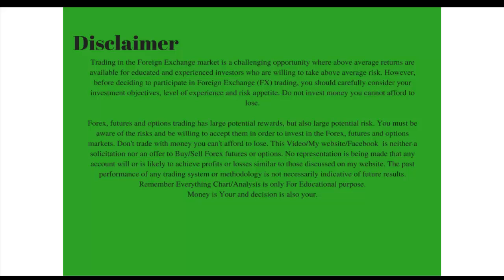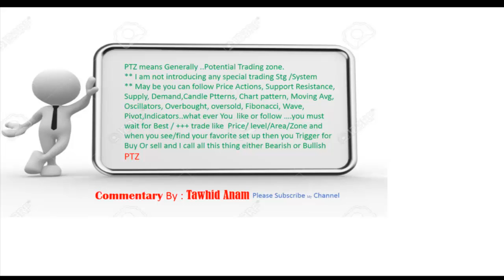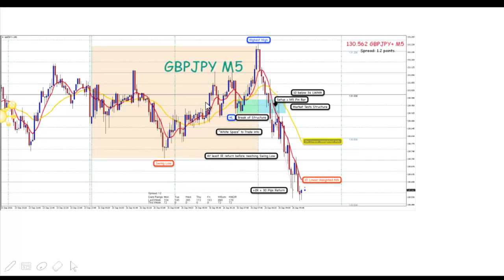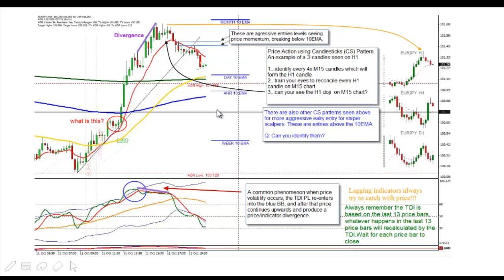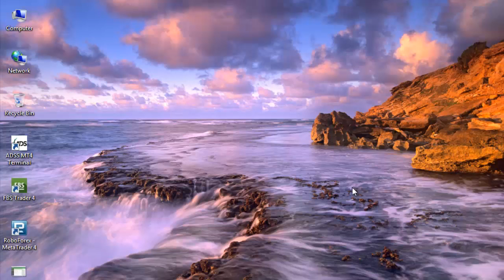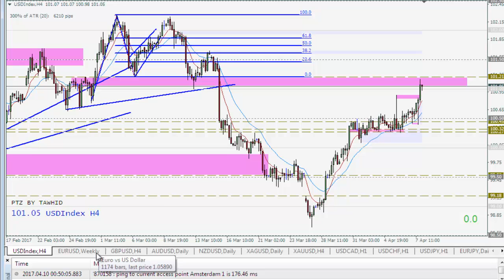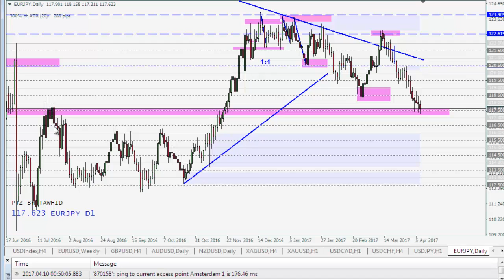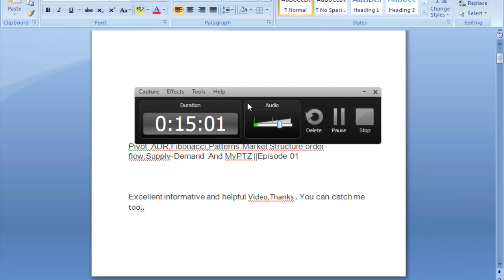Weekly Daily Forex Review Technical Analysis Trading Market Outlook And PTZ 10-14 April of 2017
#3 things!!
1.Spot PTZ
 2.Fix your bullish or Bearish Sentiment
 3.Boom! Trigger
To Find Out  more about PTZ and learn ,
please visit :
And if you are one of them then I have an easy solution for you.
forex,
forex trading for beginners,
forex trading,
forex trading strategies,
forex lifestyle,
forex millionaire,
forex trading strategies that work,
forex strategies,
forex strategies that work,
forex trader,
forex trading documentary,
forex for beginners,
forex secrets,
forex education,
forex trading course,
forex training,
Simple forex Strategies,
Learn Forex Quickly,
Forex alerts systems,
forex basics,
forex millionaire trades,
forex patterns,
forex signals,
forex webinars,
forex weekly analysis,
forex winning strategies,
forex coaching,
forex scalping,
forex market,
forex charts,
forex reviews,